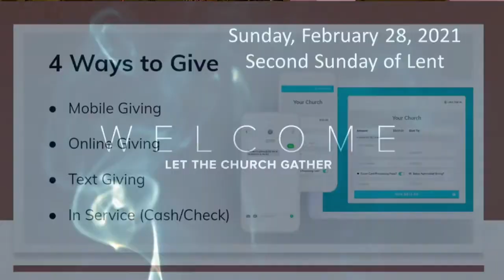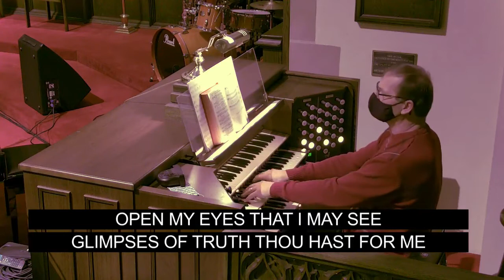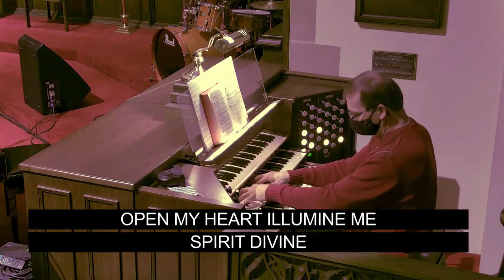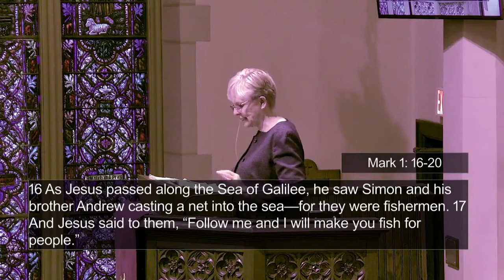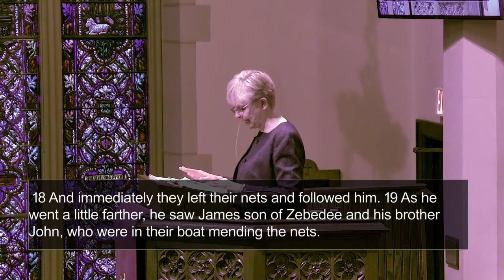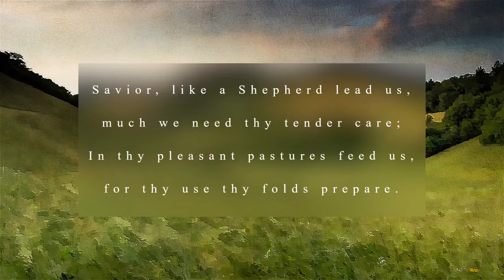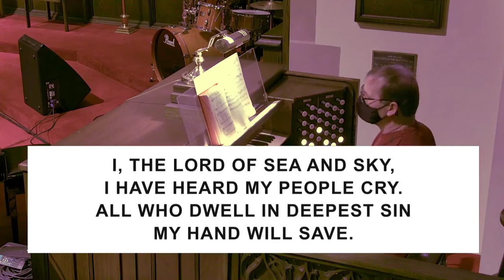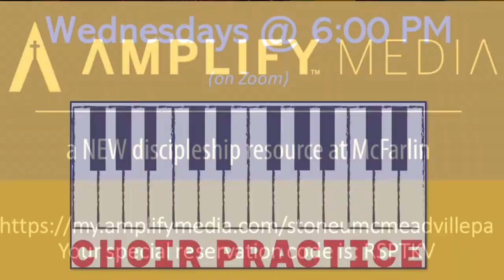Sunday, February 28, 2021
Pastor: Rev. Sarah Daniels Roncolato
Organist: Jim Ross
Music Ministry: Choir

PRELUDE When I Survey the Wondrous Cross - Lowell Mason
WELCOME
OPENING HYMN #454 "Open My Eyes, That I May See"
CHILDREN'S SERMON
SCRIPTURE Mark 1:16-20
SERMON "Letting Go of Hopelessness; Picking up Purpose"
MUSIC MINISTRY "I Want Jesus to Walk with Me"
PASTORAL PRAYER
LORD'S PRAYER
ANNOUNCEMENTS
CLOSING HYMN  #593 "Here I Am Lord" (1,2)
BENEDICTION
POSTLUDE God Himself is With Us - Joachim Neander